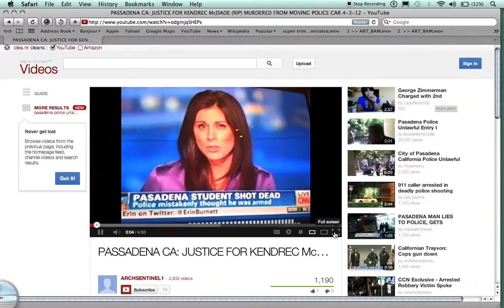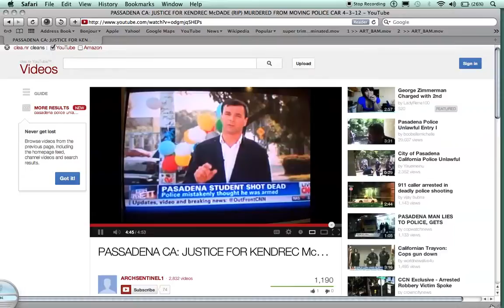Screen Recording 3